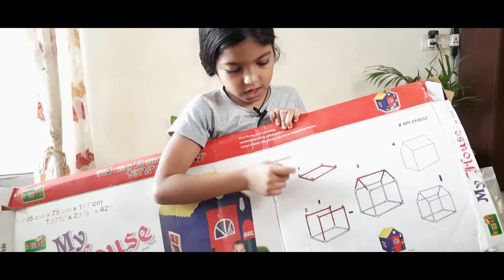TENTHOUSE CHALLENGE PREPERATION II KIDS Game I ANISHKA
Please do watch this intresting Preperation video for a 24 Hrs Tent House Challenge.Hope you all will enjoy the Video.